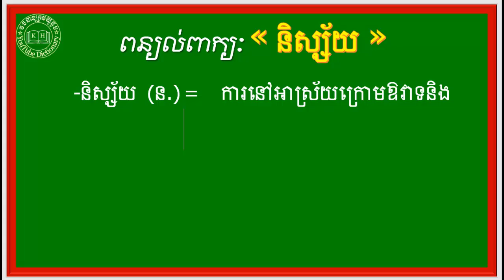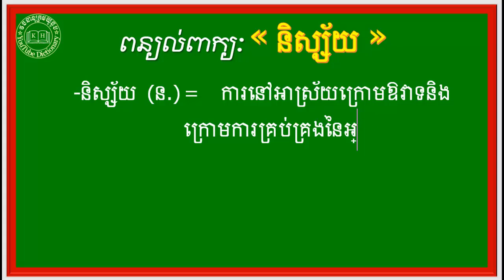ពន្យល់ពាក្យ ចក្ខុវិស័យ,ទស្សនវិស័យ,ឧបនិស្ស័យ,ត្រីវិស័យ,និស្ស័យ|Khmer Dictionary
-ពន្យល់ពាក្យសម្រាប់គ្រប់កម្រិតថ្នាក់ ,
-សទិសសព្ទ ‹ពាក្យសូរដូច› ,ពាក្យថ្មីៗដែលកម្របានជួប,
-សទិសសូរ (ពាក្យសូរដូច),
-សទិសន័យ ‹ពាក្យន័យដូច›,
-វេវចនសព្ទ (ពាក្យន័យដូច),
-មានពន្យល់ពាក្យចាប់ពីថ្នាក់ទី១ ដល់ថ្នាកទី១២,
-បដិសព្ទ ‹ពាក្យផ្ទុយ› ,ពាក្យផ្ទុយដែលពិបាករកចម្លើយ ,
-ពន្យល់ពាក្យថ្នាក់ទី១,
-ពន្យល់ពាក្យថ្នាក់ទី២,
-ពន្យល់ពាក្យថ្នាក់ទី៣,
-ពន្យល់ពាក្យថ្នាក់ទី៤,
-ពន្យល់ពាក្យថ្នាក់ទី៥,
-ពន្យល់ពាក្យថ្នាក់ទី៦,
-ពន្យល់ពាក្យថ្នាក់ទី៧,
-ពន្យល់ពាក្យថ្នាក់ទី៨,
-ពន្យល់ពាក្យថ្នាក់ទី៩,
-ពន្យល់ពាក្យថ្នាក់ទី១០,
-ពន្យល់ពាក្យថ្នាក់ទី១១,
-ពន្យល់ពាក្យថ្នាក់ទី១២,
-ពន្យល់ពាក្យសម្រាប់បឋមសិក្សា,
-ពន្យល់ពាក្យសម្រាប់មធ្យមសិក្សា,
-វេយ្យាករណ៍ខ្មែរ,
-វេយ្យាករណ៍ថ្នាក់ទី៤,
-វេយ្យាករណ៍ថ្នាក់ទី៥,
-វេយ្យាករណ៍ថ្នាក់ទី៦,
-វេយ្យាករណ៍ថ្នាក់ទី៧,
-វេយ្យាករណ៍ថ្នាក់ទី៨,
-វេយ្យាករណ៍ថ្នាក់ទី៩,
-វេយ្យាករណ៍ថ្នាក់ទី១០,
-វេយ្យាករណ៍ថ្នាក់ទី១១,
-វេយ្យាករណ៍ថ្នាក់ទី១២,
-នាម,
-គុណនាម,
-សព្វនាម,
-គុណកិរិយា,
-កម្មទេសកាល,
-នាមសាធារណៈ,
-នាមអសាធារណៈ,
-សព្វនាមបុរិសៈ,
-គុណនាមកម្មសិទ្ធិ,
-នាមជីវចល,
-នាមអជីវចល,
-ពន្យល់ពាក្យពិបាក,
-ពន្យល់ពាក្យគន្លឹះ,